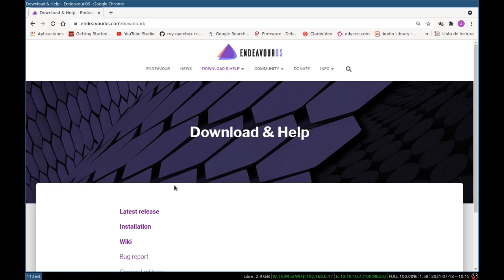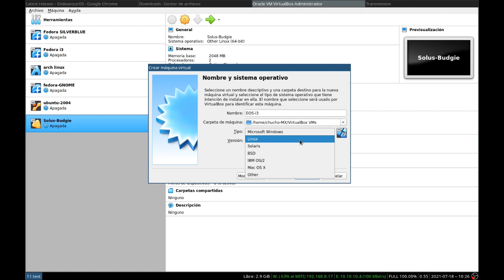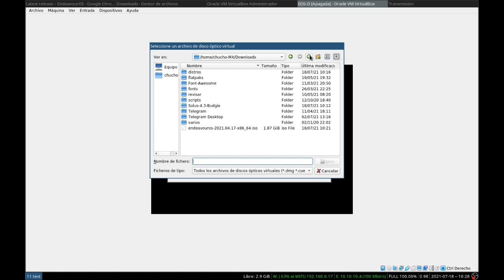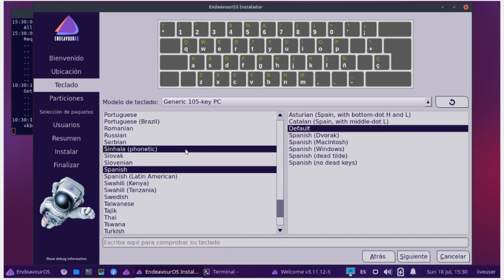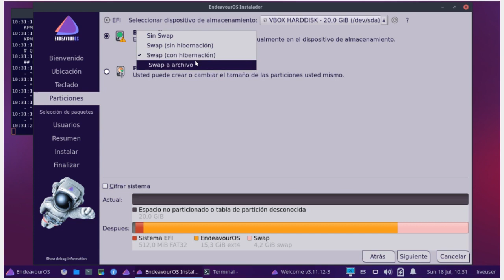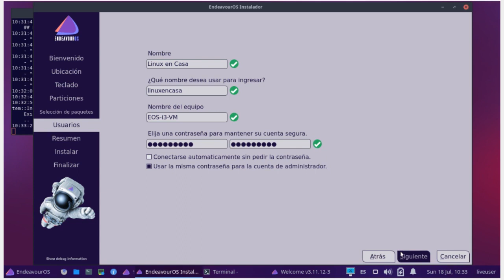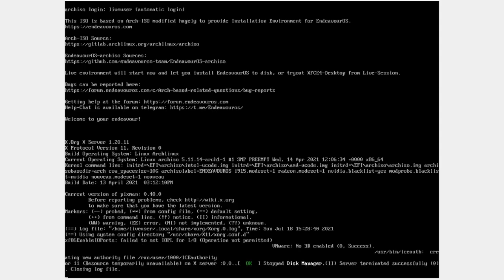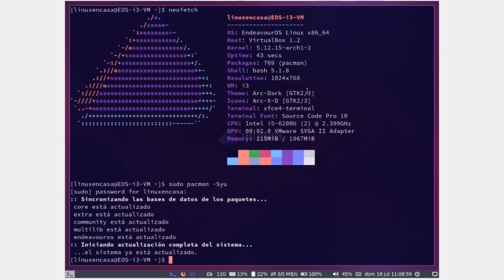ENDEAVOUR OS - Una Distribución Linux Basada en ARCH LINUX [con i3-wm] [V207]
ENDEAVOUR OS es la distribución ideal para tener todo el poder de Arch Linux, una distro Rolling Release con todo el software actualizado.  Fácil de instalar pues viene con el Instalador Calamares.

En este video se hace la instalación de ENDEAVOUR OS con el Gestor de Ventanas tipo mosaico i3 wm (i3 Window Manager - Tiling Window).

00:00  Intro - ENDEAVOUR OS
00:50  Descargar imagen iso de instalación
01:28  Probar imagen iso con algoritmo sha512
02:09  Creación de Máquina Virtual
03:17  Arrancar Máquina Virtual
03:38  Inicio de Instalación
06:58  Primer Reinicio
08:01  Neofetch y Actualización del Sistema

Instalación de ENDEAVOUR OS con el Gestor de Ventanas BSPWM